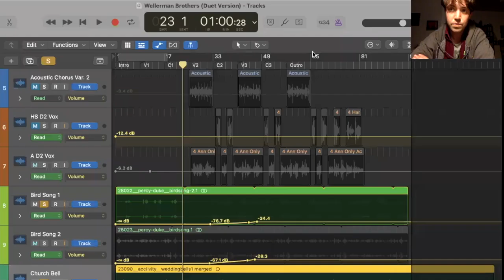Jo Rose, Musical Genius, Collaborator & lil Bro of Choice - RIP beautiful Soul Eternal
Jo Rose audio managed Harry Stokes by collaborating with me to make recordings, sampling and mixing soundtracks co--writing  directing and producing. Sounds effects and original recordings were re-mixed to fit the various narratives during our devising processess. Jo recorded, mixed and managed post production as a multi-instrumentalist; bouncing different versions of tracks crucial in the narrative of Victorian Manchester ballads that were re-worked shared and reclaimed - to celebrate the jubilant carnivalesque.

Jo worked professionally in Manchester and beyond for the last 20 years as a touring musician, songwriter, composer and producer spanning multiple genres in Manchester and beyond. At 16 Jo gained his first professional band contract: Fear of Music. Since then Jo has toured in bands and extensively as a solo artist, Pit Pony, recording independently and collaborating as a co-producing singer-songwriter and composer/arranger. Jo sound engineers locally across Manchester and specialises in recorded album for many bands, artists, performers and directorial soundtracks - collaborating, recording, mixing various instruments, genres in multi-art form styles and audio arrangements,

At age 36, my little bro of choice, left this world on the 15th of January 2024. Our last message was on the 9th of January 2024, to say we'd meet soon for a dog walk soon. My dog and Jo adored each other. We sing with them most days now. Jo loved I saw their non-binary spirit and is now part of our shared legacy. Jo had written 2 songs with me about Harry's journey 2022-23. Jo inspired the third the emerge they need heard.